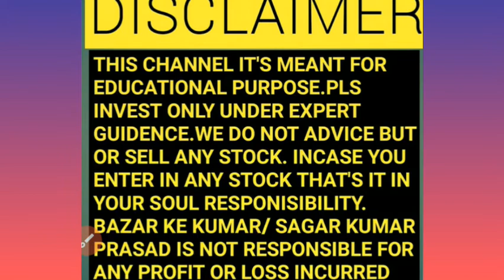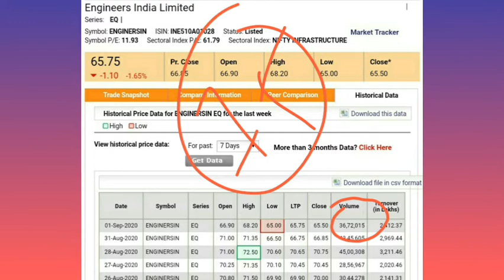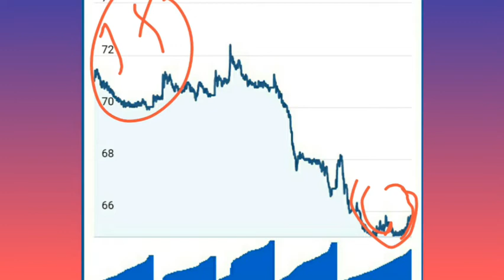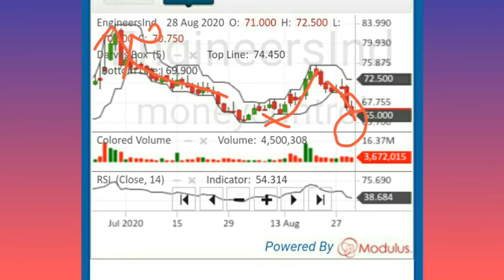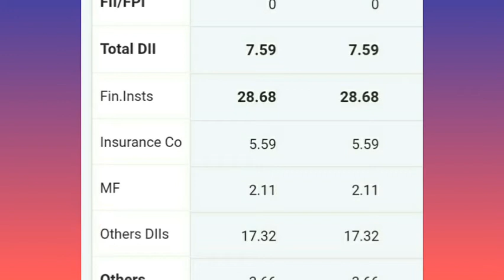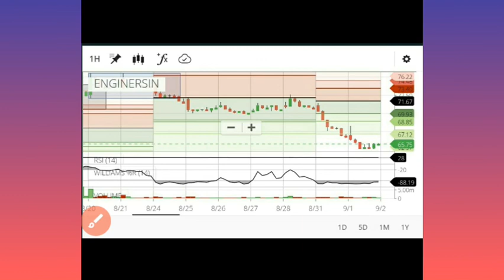Engineers India Share Price Latest News|Swing Trade Stock Eil share|EIL Share Next Level And Target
This video shows a quick analysis of Engineers India share. This is just an analysis don't take any decision after watching this video, you should do your own research or contact your financial advisor.

Engineers India Share Price Latest News | Investment Opportunity | EIL Share What To Do NEXT?

engineers india share price

engineers india limited share

engineers india limited share analysis

eil share price

eil share

eil share news

eil share price target

eil share value

engineers india analysis

engineers india stock recommendation

engineers india stock